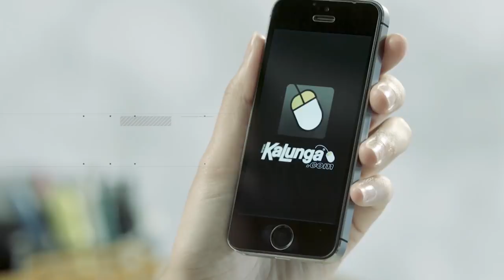A nova parceria da RED Canids!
A Matilha Vermelha a partir de agora tem um novo parceiro: a Kalunga!
A maior rede varejista de suprimentos de informática, material de escritório e papelaria do País, sempre antenada com os consumidores, tem se especializado na comercialização da linha de produtos para gamers e decidiu entrar de vez no mercado de esportes eletrônicos.

Como pode ser visto no vídeo, anunciamos o novo uniforme para o segundo semestre de 2018! Depois de uma votação popular muito acirrada, escolhemos dois modelos para ser o manto da Matilha vermelha daqui pra frente, fiquem ligados que em breve começará a pré-venda!